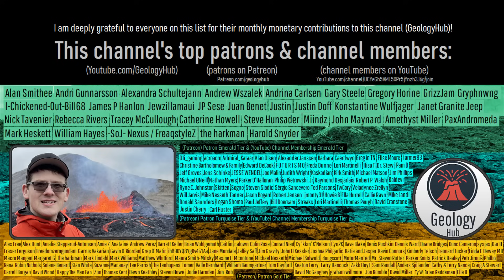Iceland Volcano Eruption Update; New Eruption Begins, NE Trending Magma Dike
A new volcanic eruption began in Iceland, causing the town of Grindavik to be evacuated along with the Blue Lagoon & the Svartsengi Geothermal Power Plant. Now, it appears that magma is progressing further to the northeast due to numerous earthquakes, creating the potential for a second phase of activity to occur in a new location. Today's video will discuss the new Iceland eruption of the Reykjanes volcano through the perspective and analysis of a geologist and volcanologist.

Thumbnail Photo Credit: Frame grab from the afarTV livestream Used with Permission.

A special thanks to afarTV for allowing me to use their livestream footage of one of the Reykjanes volcano's eruptions.

0:00 New Volcanic Eruption
0:31 Evacuations
0:43 Lava Passes Berm
1:48 Activity Declines
3:52 Strong Earthquake Swarm